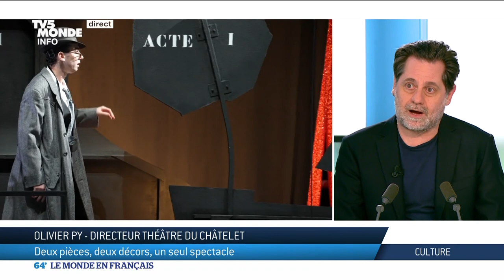Olivier Py : deux pièces, deux décors, un seul spectacle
Olivier Py met en scène un diptyque au Théâtre des Champs Elysées : Le Rossignol de Stravinsky et Les Mamelles de Tirésias de Poulenc.